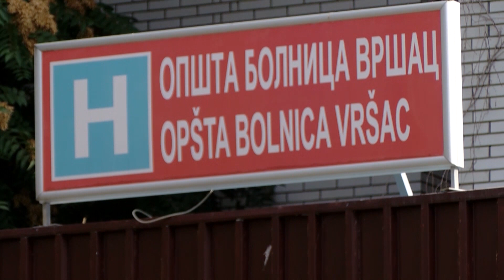OPŠTA BOLNICA VRŠAC DOBILA OPREMU ZA KISEONIČKU POTPORU